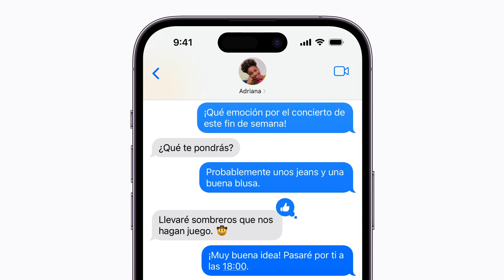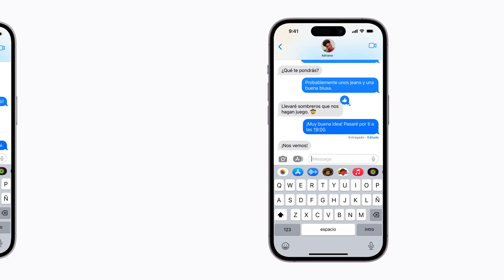Cómo editar o cancelar el envío de un iMessage | Soporte técnico de Apple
Aprende cómo editar o cancelar el envío de un iMessage en el iPhone.